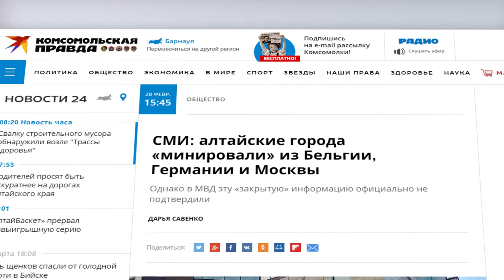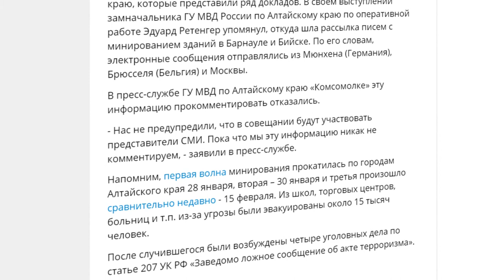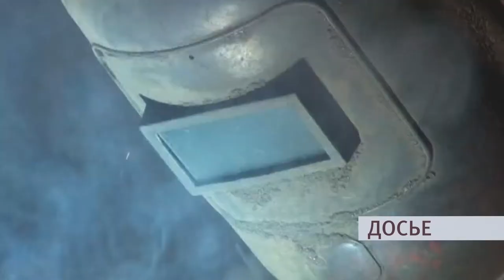О чем пишут издания «Сибирской медиагруппы» — обзор 04.03.2019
- Эксперты скептически оценили уровень образования Сергея Дугина
- Алтайские города «минировали» из Бельгии ,Германии и Москвы
- Барнаул заменит Украину в качестве поставщика запчастей для Петербургского  тракторного завода